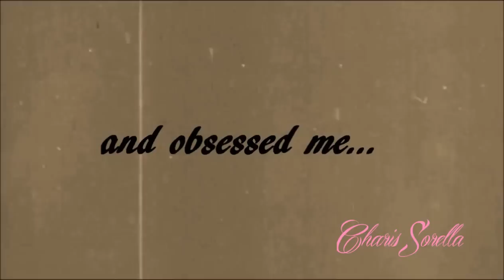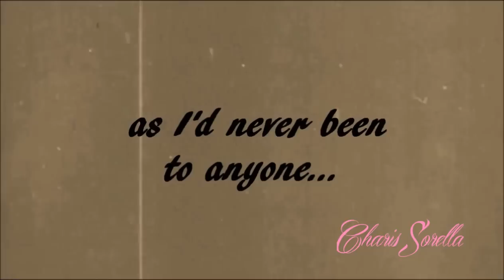Bared To You - Sylvia Day